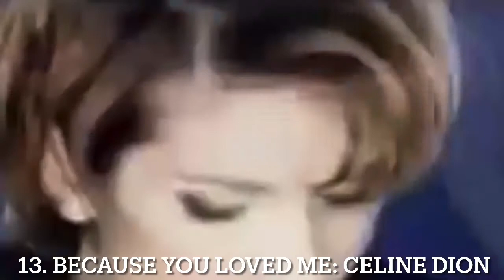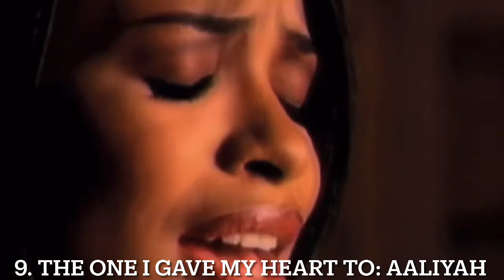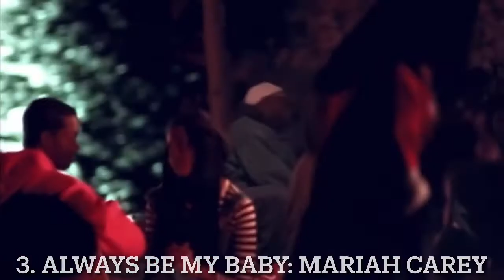My Top 25 Songs Of 1996